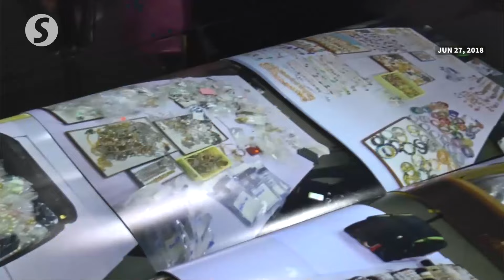Rosmah ordered to file defence by July 4 in 1MDB’s US$246mil suit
The High Court in Kuala Lumpur has instructed Datin Seri Rosmah Mansor to file her defence by July 4 in a lawsuit filed by 1Malaysia Development Bhd (1MDB) to recover US$346mil that is said to have been misused in the purchase of luxury goods.